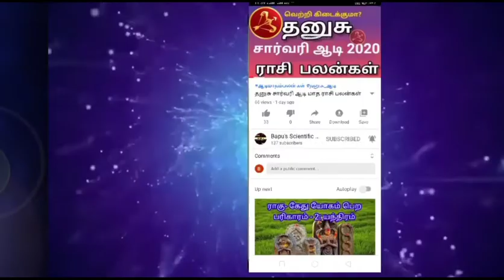Rahu in 5th house | ஐந்தில் ராகு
குறிப்பு:
உங்களுடைய ஜனன ஜாதகத்திற்கும் மற்றும் நடப்பு தசா புக்திக்கும் ஏற்ப சில பலன்கள் மாறுபடும்.
Note:
Some predictions and benefits may vary in accordance with your birth chart and running dasa-bukthi.

To know about the general predictions and characteristics of Rahu in other positions of the birth chart, click the required link:
ஜனன ஜாதகத்தில் மற்ற இடங்களில் ராகு இருந்தால், அதன் பொதுப் பண்புகள் மற்றும் பலன்களை அறிய தேவையான இணைப்பை கிளிக் செய்யவும்: